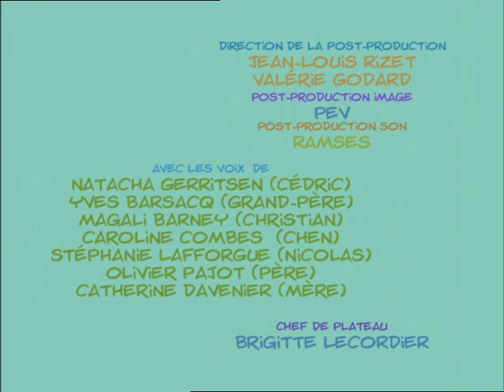CEDRIC - EP43 - Ciné-fiasco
Enfin, Chen a accepté d’aller au cinéma avec Cédric. Mais d’ici le jour J, que d’épreuves ! D’abord, la tirelire est à sec. Une petite ruse règle le problème en mettant pépé à contribution. Mais alors commencent les affres de l’attente : une nuit sans sommeil et puis une éternité à se préparer et à s’imaginer l’inoubliable moment à venir. Enfin, Cédric est dans le ciné avec Chen. Et alors… Cédric ne se souvient plus de rien ! Que s’est-il passé ? Christian pense qu’il a dû s’endormir. Cédric pense que c’était trop d’émotion. Enfin, la prochaine fois, il évitera quand même de passer une nuit blanche avant d’aller au cinéma !